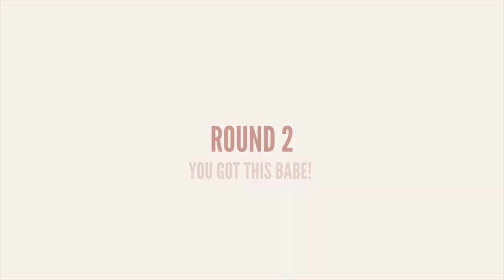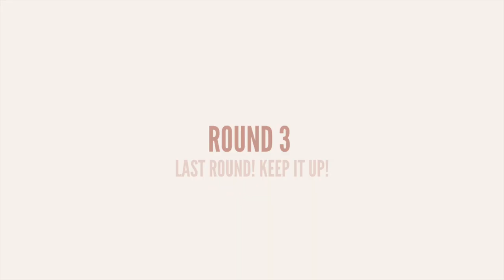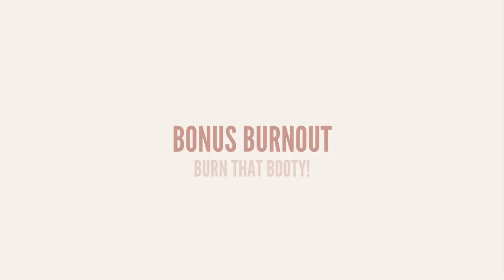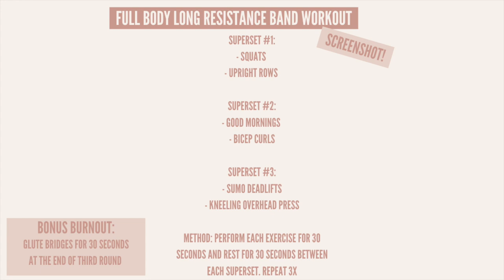15 Minute Full Body Long Resistance Band Workout | no equipment or dumbbell option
REAL TIME WORKOUT WILL NOW BE POSTED ON MY DEDICATED WORKOUT CHANNEL "WORKOUTS BY KYLA" LINKED

15 Minute Full Body Long Resistance Band Workout | no equipment or dumbbell option

Hi everyone! Work out with me as I do a long resistance band, full body workout!

Other workouts to pair with ♡

Follow me ♡